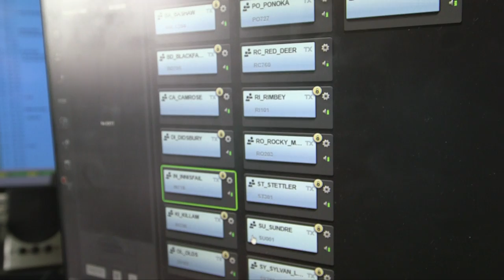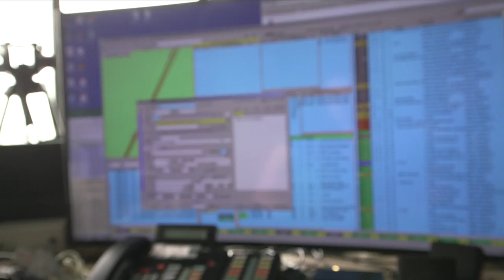Operational Communications Centre